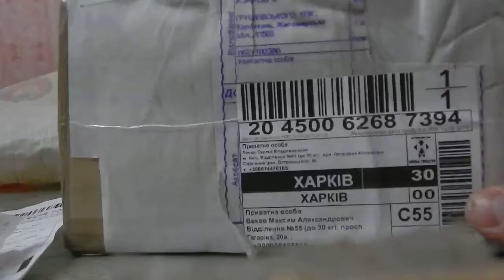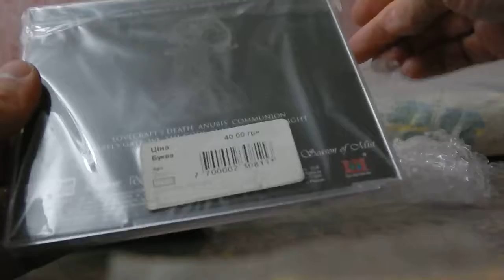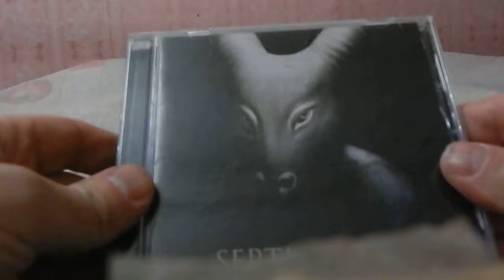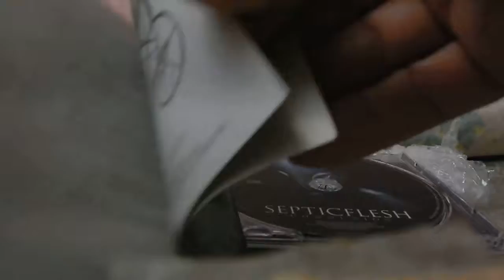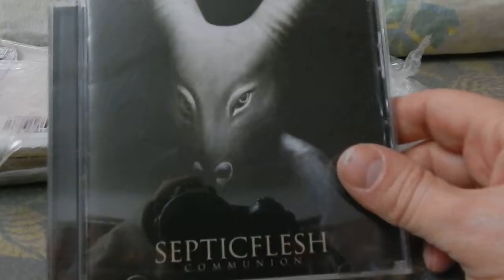TV Series, I, Real MetalHead (Forty Three Series)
Digital Max Cinema Present. My Video. TV Series, I, Real MetalHead - Autopsy Of Premise (1 CD: SEPTICFLESH), February, 2018
T.O.R.N.A.P.A.R.T.